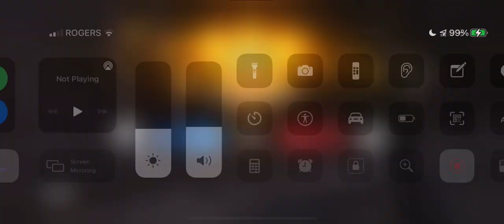[{(CoD Mobile | 10 vs. 10 #6)}] Thermite Sparkles like Fireworks